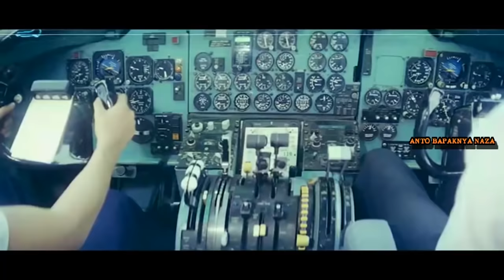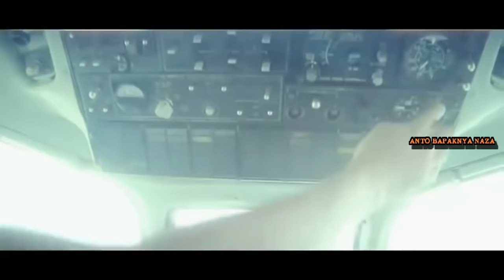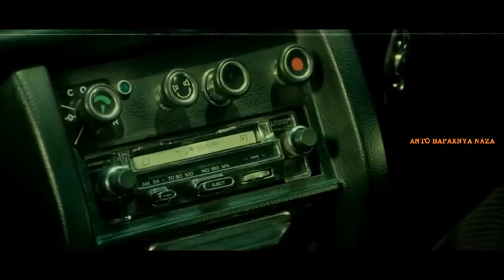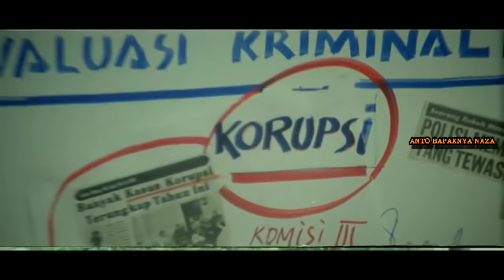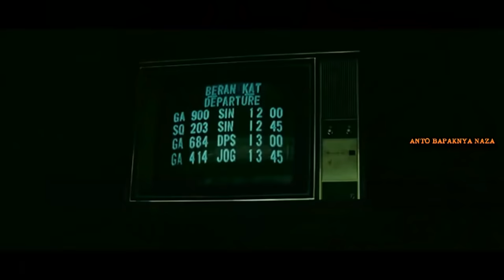Film 'Kabut Sutera Ungu ' 1979 Full .HD.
Film
  " Kabut Sutera Ungu  '' 🎬🎥

•Sutradara & Producer : Sjuman Djaya
•Penulis : Ike Soepomo
•Actress :
Jenny Rachman, Roy Marten
Ami Prijono, Dana Christina, El Manik, Chitra Dewi, Farouk Afero, Ida Kusumah, Ita Mustafa
Maruli Sitompul, Rae Sita, Rima Melati,  Rina Hasyim, Robby Sugara, Rudy Salam, Ully Artha
Wahab Abdi, Zainal Abidin.

●Penyunting Film : Janis Badar

(Edisi Khas Layar Film Nostalgia🎬🎥)
 Selamat Menonton
  By Wafiy Zainal 💕❤